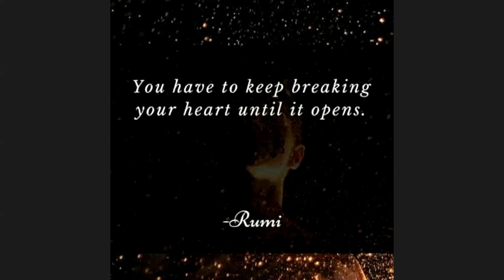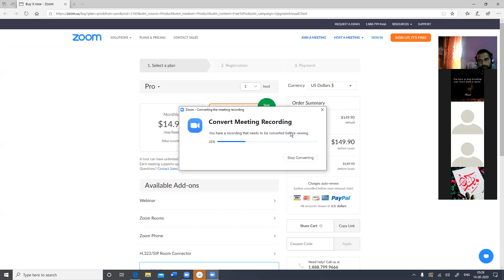Separable polynomials 2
Seperable Extensions